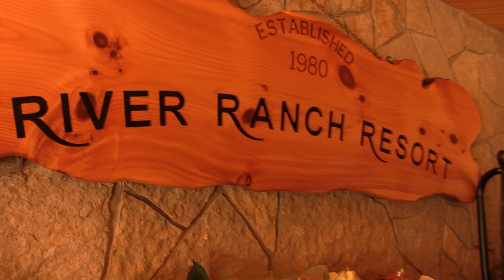Float Trip Promo River Ranch Resort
Promo video for River Ranch Resort in Noel, MO.